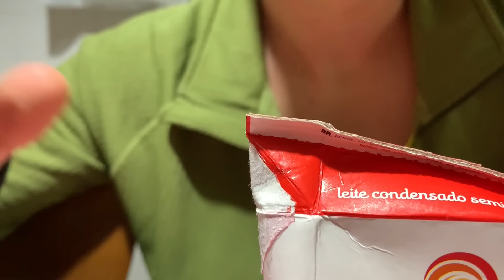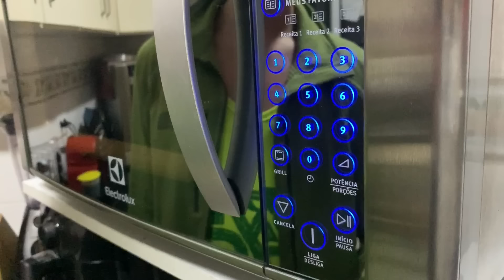O QUE EU FAÇO DEPOIS DA ESCOLA? 12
Mais um vídeo depois da escola! Desta vez edição na quarentena!